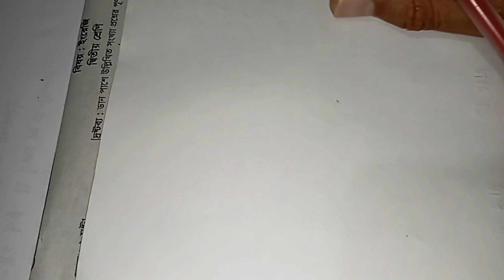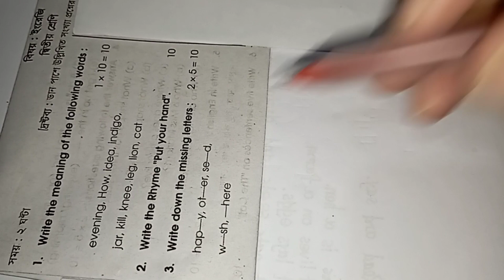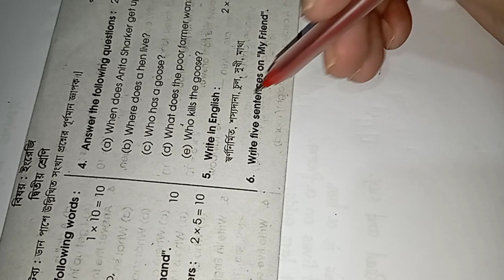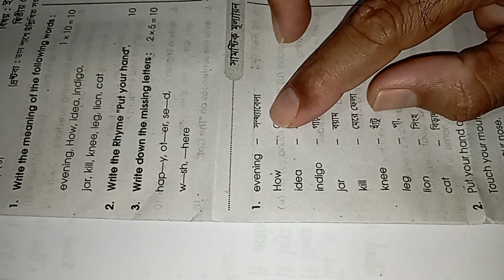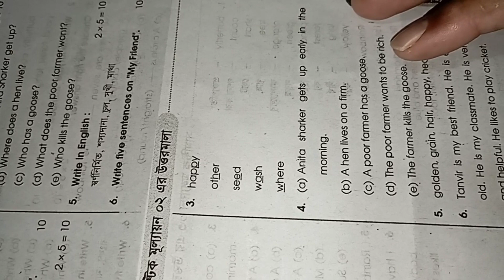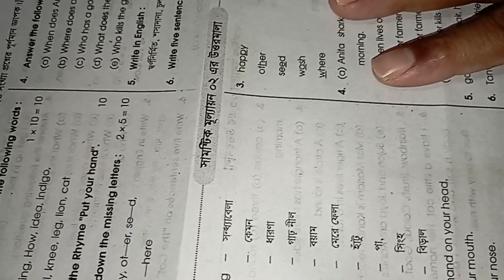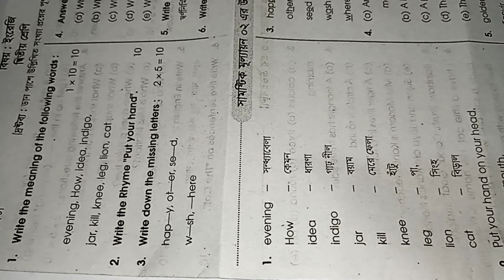দ্বিতীয় শ্রেণির ইংরেজি ১০০ নম্বরের প্রশ্ন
আজকের বিষয়
খুব শীঘ্রই প্রাইমারি স্কুল পরীক্ষা প্রশ্ন আলোচনা আসতে চলেছে...